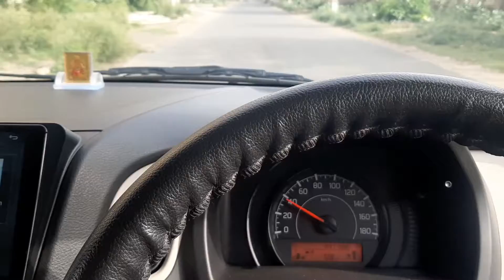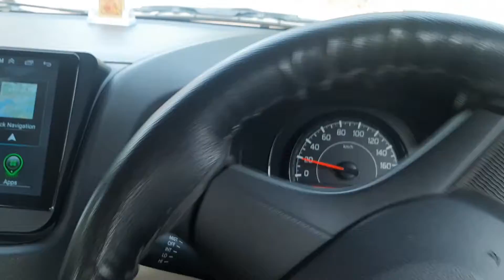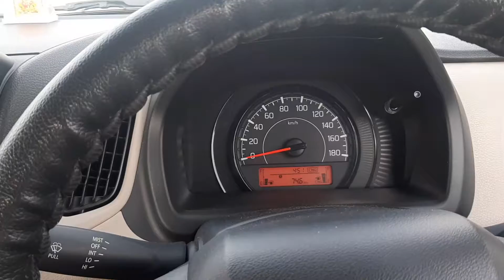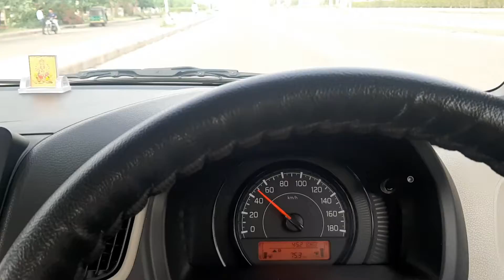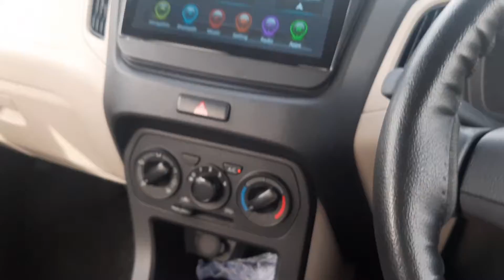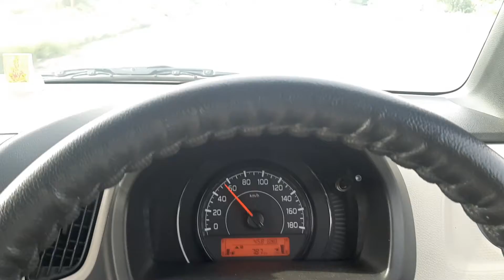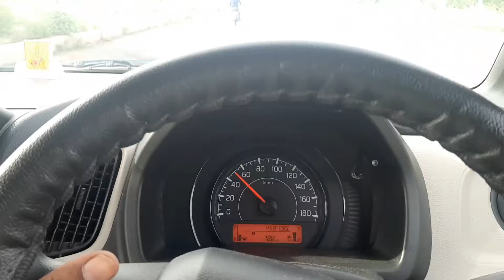2021 Wagonr CNG Drive Review | ACCELERATION | HANDLING | HIGHWAY | PERFORMANCE | RIDE QUALITY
Hello Friends ,

In this Video i try to show you how Wagonr CNG Response and Wagonr CNG Top Speed and 0 to 100 Wagonr how quick.

Gears that I use :
DIGITEK Gorilla Tripod
Digitek Portable Lightweight Aluminum Tripod
Boya BYM1 Lavalier
BOYA Shotgun Mic